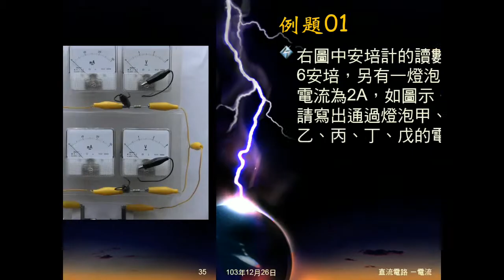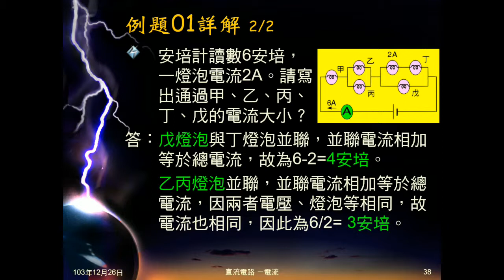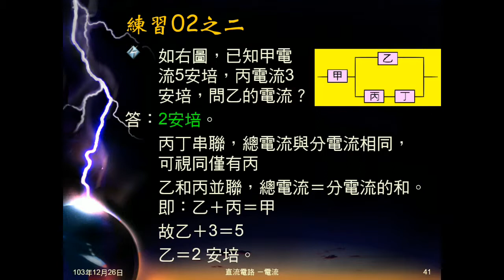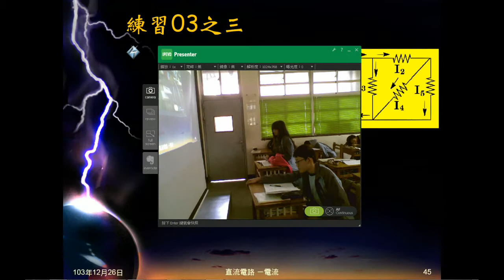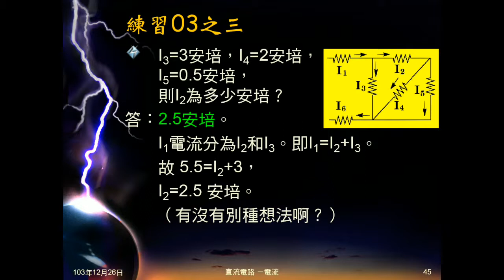103學年國三理化 直流電路06：例題01、練習0203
例題01、練習02、練習03都是給電路及相關條件，利用電流的串聯、並聯公式求某處的電流。